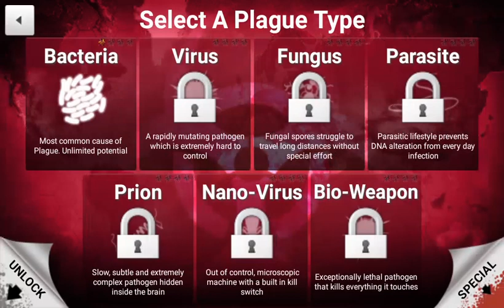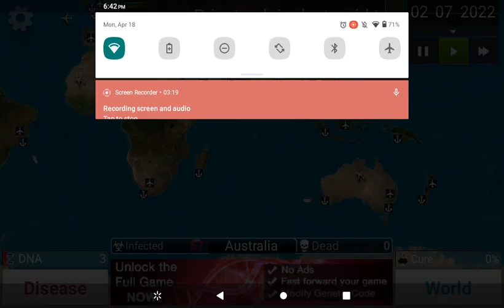plage inc. game